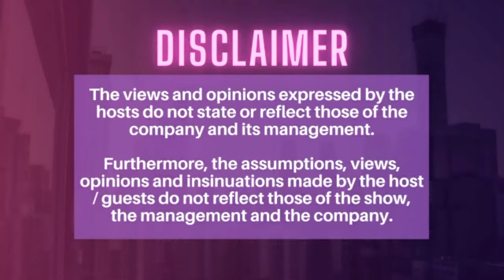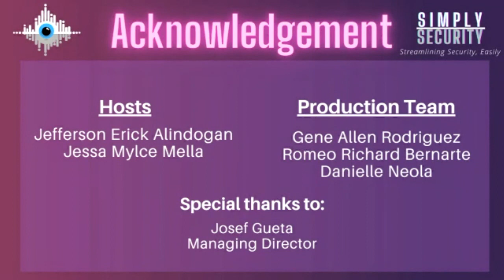Simply Security S02E04 Cybersecurity for the Ordinary Juan with LCol Francel Taborlupa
Now that we utilize technology so much especially in our current situation living in this pandemic, there is definitely a rising incidence of cybercrimes in the country.

Join in our conversation with LCol Francel Margareth Taborlupa on dealing with common and popular Cybersecurity threats targeting many Filipinos now.